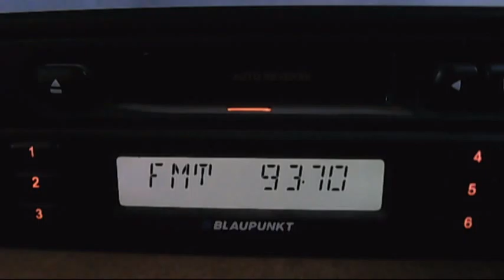fm dx shems fm PI7213 via sporadic-e 15:19